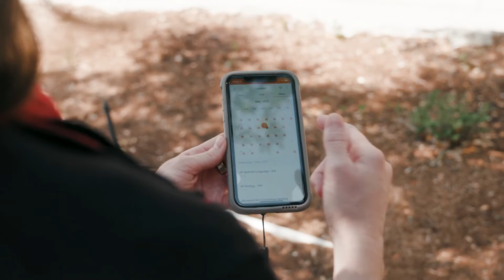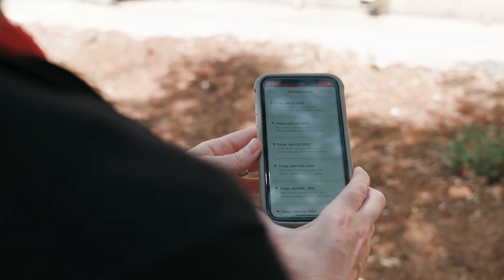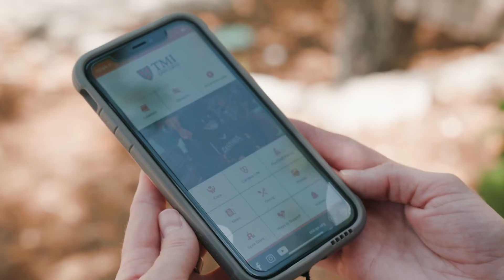Using a school app to keep the community together | TMI and Digistorm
Founded in 1893, TMI Episcopal is the Flagship private school of the Episcopal Diocese of West Texas. Situated in San Antonio, TMI caters to Grades 6 - 12, and is the oldest Episcopal Church-sponsored, college-preparatory school in the Southwest. In this customer story, we chat with TMI’s Director of Community Relations, Stephanie Gish, to find out more about how a Digistorm App has helped improve their communication with their community.